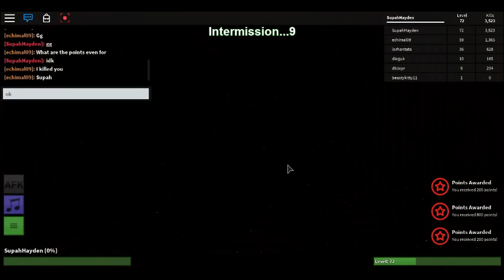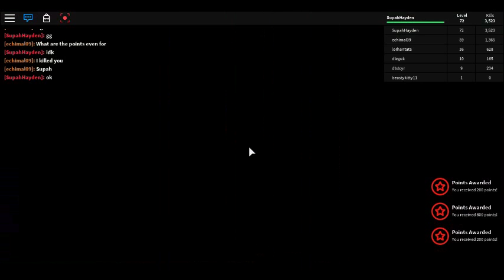Roblox ep5 :Zombie Survival! (Part 2, Spooky Edition)